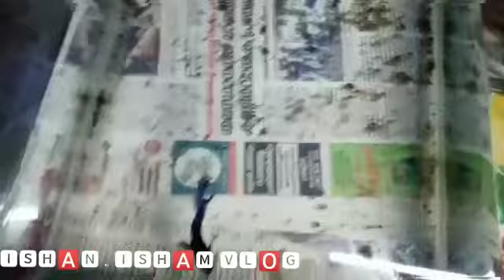My Home and goat